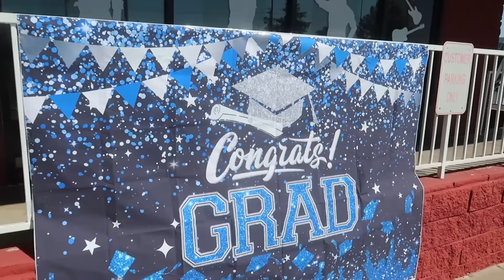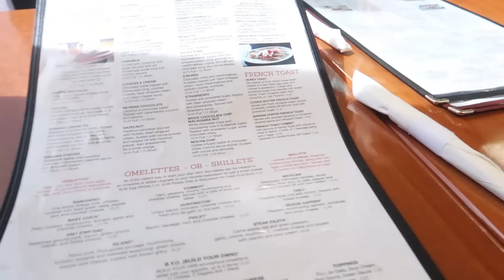She’s Graduating From Preschool! | Stella is Ready to Move On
We are so happy for Stella as she graduates from preschool! But we are also sad because our youngest is getting older